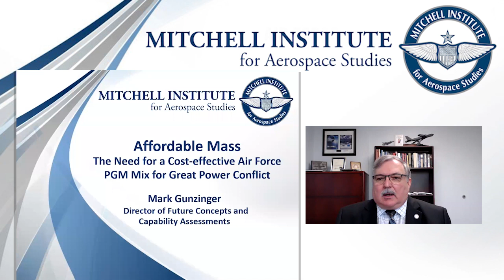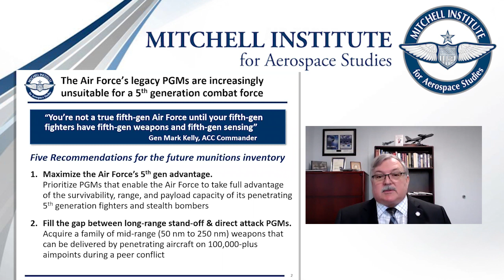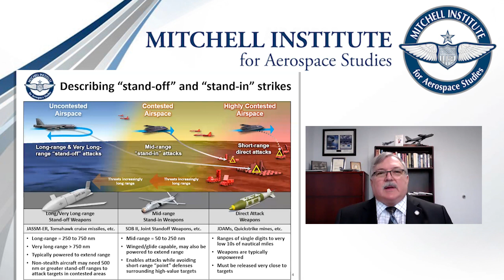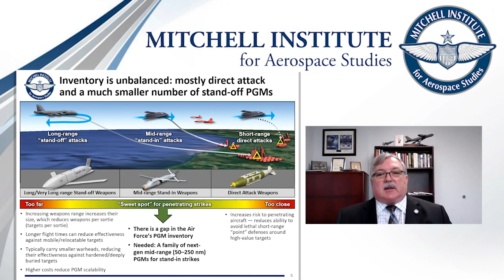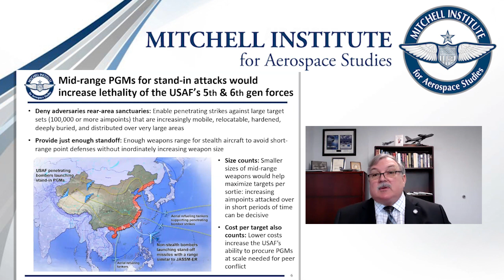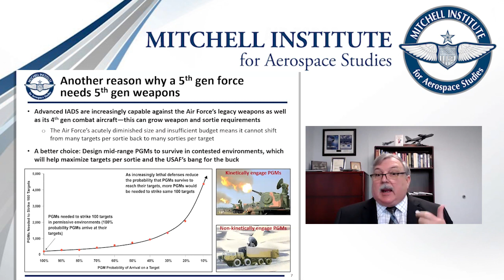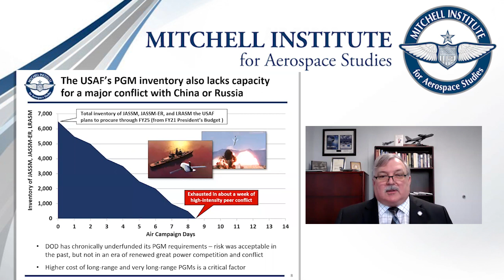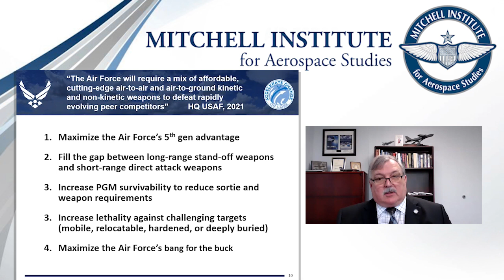Aerospace Nation: Affordable Mass: The Need for a Cost-Effective PGM Mix for Great Power Conflict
Watch the Mitchell Institute’s rollout for our policy paper: Affordable Mass: The Need for a Cost-Effective PGM Mix for Great Power Conflict by Col Mark Gunzinger (Ret), Director of Future Concepts and Capability Assessments. Maj Gen Jason R. Armagost, Director of Strategic Plans, Programs and Requirements, Air Force Global Strike Command joins Gunzinger to discuss why the Air Force must develop a “5th generation weapons inventory for a 5th generation force” that will maintain the nation’s precision strike advantage against America’s strategic competitors.